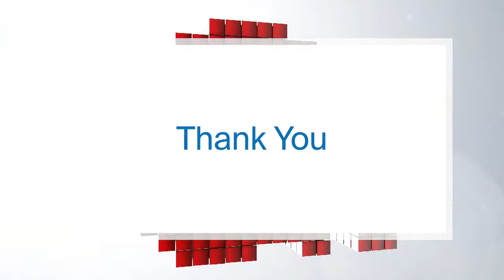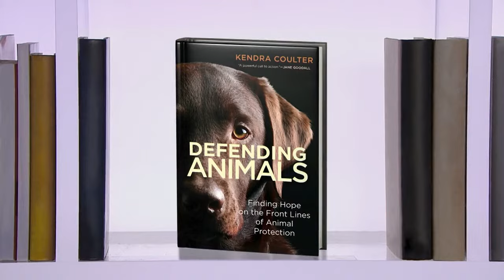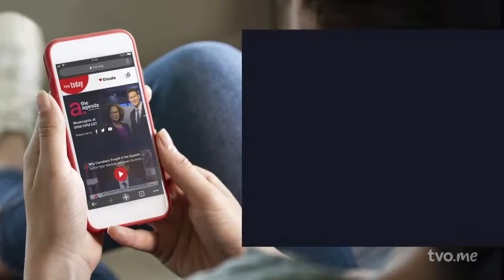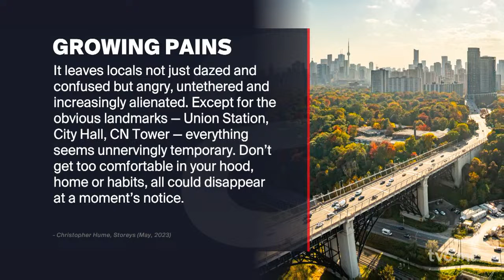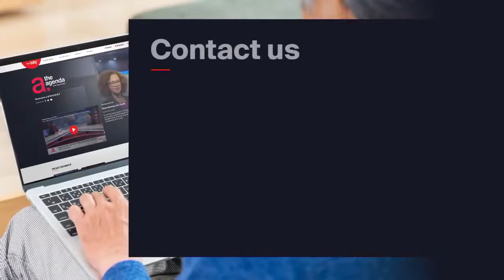Does Ontario Have a Roadside Zoo Problem?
Ontario is the roadside zoo capital of Canada. With most of them being unlicensed and unregulated, are animal welfare and public safety standards being met? Then, how can the character and charm of a unique neighbourhood be protected when new development is proposed?